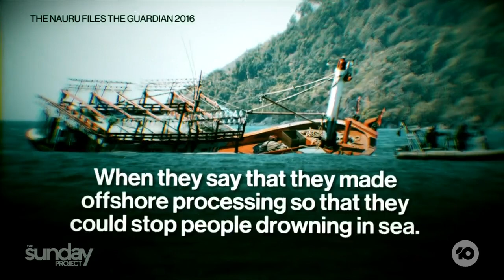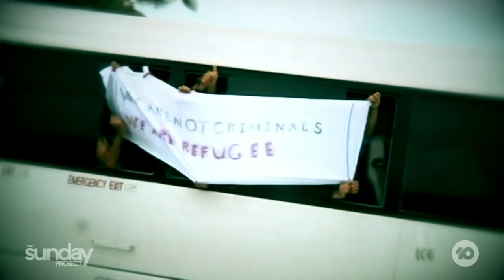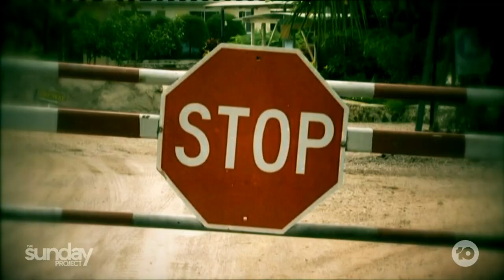Is it Time To Stop Spending Millions On The Nauru Detention Centre?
It costs Australian taxpayers more than $4 millions per year to hold a single refugee on Nauru. Is it finally time to stop the flow of cash into a cruel and controversial system?